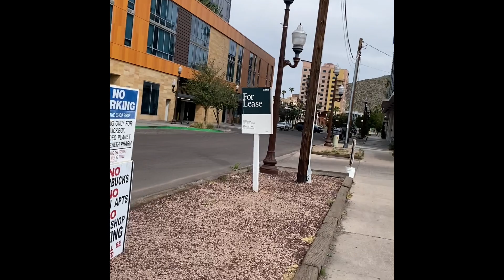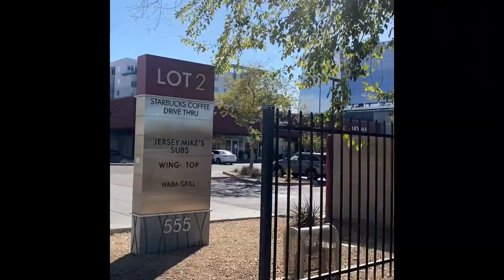ESTJR. - ARIZONA VLOG : I’M BACK To Explore Again / HIKING 🥾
Other Tags

Arizona trip
Hiking in Arizona
Phoenix Arizona
FLIXBUS drama experience
My 1st Airbnb Experience
Shed hostel
Explore
Experience
Bus trips
Road trips
Today
Awesome
Amazing
Vlogs
Having fun
Ericshawnthompsonjr
ESTJR.
FLIXBUS ride
Video edit
Cool
Adventure
Mountains
Phoenix Arizona
Tempe Arizona
Beautiful
Scenery
Landscape